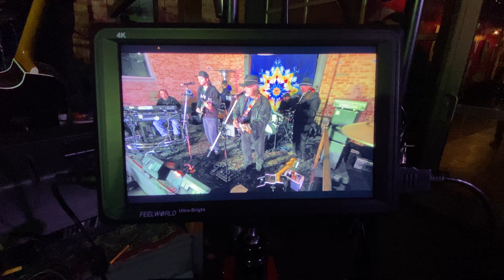Top Dead Center at Corbett Brewing, November 4, 2022 - 5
❤️🎶Unedited, Fan Recorded Videos by a Girl with an iPhone who LOVES Tucson Local Bands 🎶❤️

Top Dead Center at Corbett Brewing, November 4, 2022

Thank you for supporting the band!